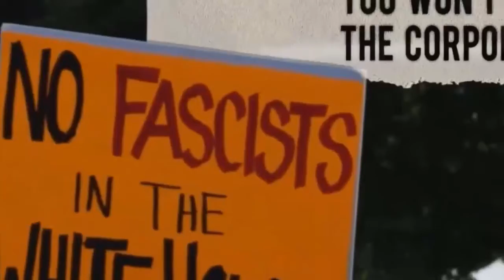Seattle Elects A Trump Republican For City Attorney - MTC on Thom Hartmann Program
Journalist/musician Mark Taylor-Canfield (Exec Director for Democracy Watch News) reports from Seattle on local elections for mayor, city council, etc. Senator Bernie Sanders endorsed four candidates in the races for mayor, city council and port commissioner. Seattle's new Mayor Bruce Harrel is supported by wealthy business interests.

Independent Journalist/Author/Actor/Artist/Musician